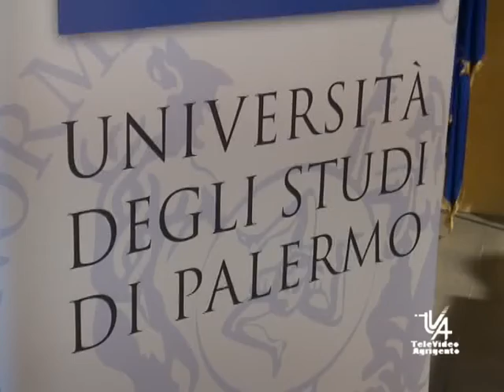Università di Agrigento presentata la nuova offerta formativa